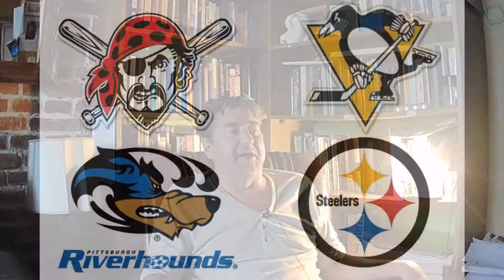Billiards, Boxing and the Beginning... How it all started?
Have you ever wondered if our host Prof. Vaughan can put up a fight? Or if being good in one sport can translate to another? Watch how our host get to know one of Polands top film critics and where his idea for Youtube channel came from.